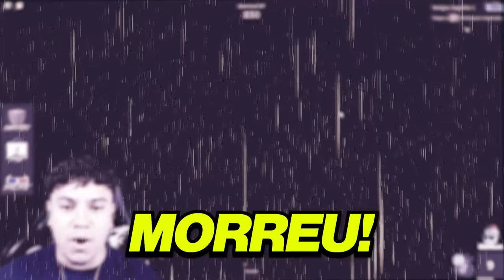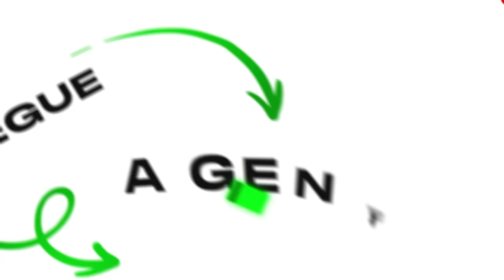Cuidado com o ASSASSINO no ROBLOX! (MURDER)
Hoje, Marcelodrv e Dudaberud estão em PERIGO! Será que eles vão conseguir sobreviver? Assista para descobrir!